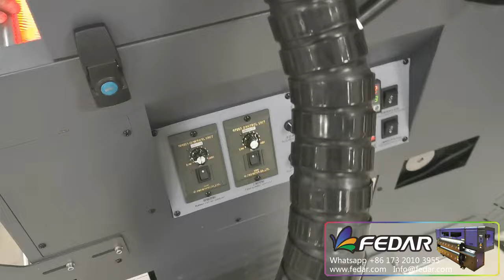Fedar Direct To Film DTF Printer For T Shirts-DIY Printing/Dark and Light Garment Printing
FD70 Direct To Film Printer(DTF Printer)
Printhead:   2*EPSON I3200-A1
Printhead Resolution:   3200DPI
Printing Speed:   20sqm/h
Print Width:  70cm
Ink:  Pigment Ink
Ink Color:  CMYK+W
RIP Software:   Maintop,Photoprint

Transfer film DTF printer is a new mode business mode for t shirt printing. Low printing cost, We also provide DTF pigment ink,DTF pet film, DTF powder to start business quickly.

Compared with DTG printer:
1.DTF Printer can print any fabric,any color materials;But DTG is only for cotton.
2.DTF printed t shirt has better color fastness, and scratch-resistant and washable.
3.Less consumables consumption,big profit.
4.Don't need to spray pre-coating.
🌸Whatsapp&WeChat: 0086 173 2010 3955
Stormjet & Fedar & SkyColor--The China’s best brand for Eco Solvent Printer, Sublimation Textile Printer, Digital UV Printer. With 1/2/3/4/6/8 Epson I3200-E1/A1/U1 and DX5 Printheads to meet different clients needs. Media and consumables are provided together to help you to get business up.

(Stormjet & Fedar & SkyColor: la mejor marca de China para impresoras eco-solventes, impresoras textiles de sublimación, impresoras digitales UV. Con cabezales de impresión Epson I3200-E1 / A1 / U1 y DX5 1/2/3/4/6/8 para satisfacer las diferentes necesidades de los clientes. Los medios y los consumibles se proporcionan juntos para ayudarlo a poner en marcha su negocio. ¡Para más información, contáctenos ahora!)